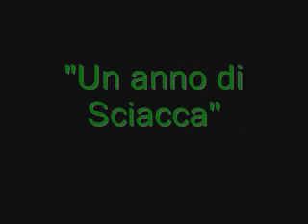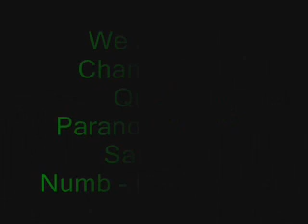Sciacca: un anno da campioni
dopo la vittoria del campionato di terza Categoria lo Sciacca riparte dalla prima ed è sunito campione d'inverno